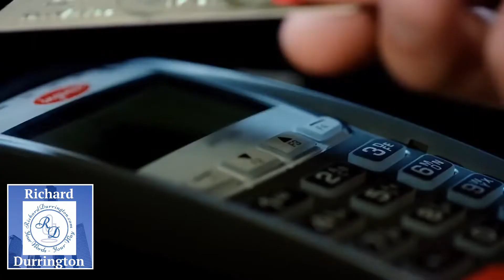RichardDurrington CommercialDemo com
This is a new Commercial Demo with Video added for enhanced viewing. Lots of variety from my signature voice, to High Energy, to Western Farmer, to a Back Yard Griller and PSA for the arts. How Can I help you with your voice-over artists needs?